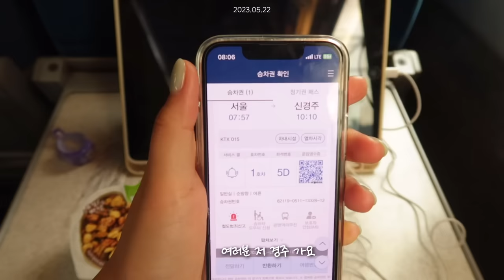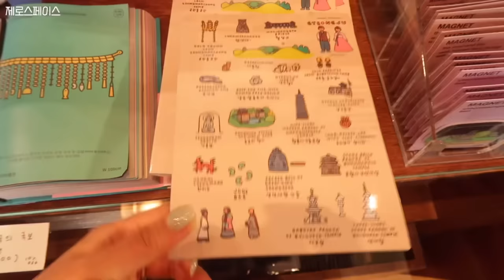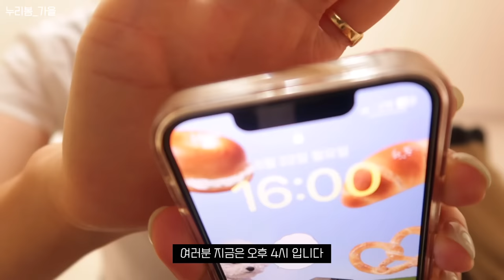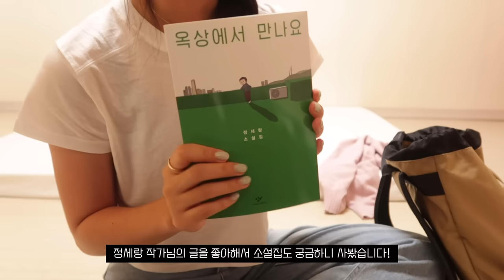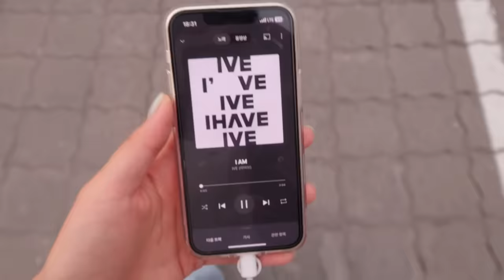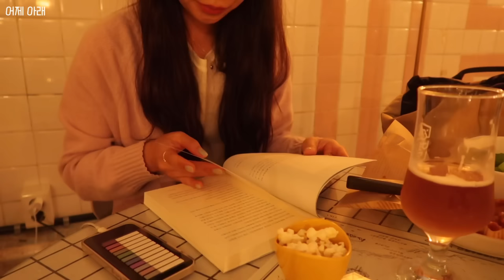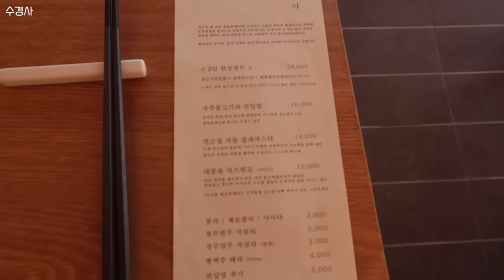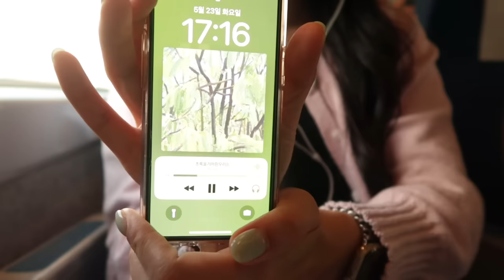SUB)🌳나홀로 1박 2일 경주 여행 브이로그 | 구독자 이벤트 | 어서어서, 어제아래, 녹아, 료코, 면사고면치기, 황남옥수수, 카페밀, 테를지, 대릉원, 첨성대, 동궁과월지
안녕하세요 우리 하루들🥨
오늘은 '나홀로 여행' 시리즈 영상을 가져왔어요!
지난번 보령 여행 영상 댓글에서 여름 경주를 추천해주신 분이 있었는데, 그 추천을 받아
초록초록한 풍경을 맘껏 보려고 떠났어요🌳
출발 전에 분명 예보 확인했을 땐 비 예보가 없었는데
갑자기 비오고 추워서 날씨는 살짝 아쉬웠지만 웃픈(?)
상황 덕분에 더 기억에 남는 여행이 될 수 있었던 것 같아요

저는 제 여행 영상을 제일 좋아하는데요😝
이번 경주 여행도 편집하는 내내 재밌었어요〰️
(자기 영상 제일 좋아하는 애,,, 나야 나,,ㅋ)
뿐만 아니라 우리 하루들도 제 여행 영상을 좋아해주시는 분들이 많더라고요! 특히 나홀로 여행 시리즈!!!
아마 혼자 여행을 준비하면서 혼자 다니기 좋은 루트를 찾기 위해 혹은 혼자 여행을 떠나고 싶어 용기를 얻고
싶어서 많이 봐주시는 것 같아요
숫자에 연연하지 않으려고 해도 많은 분들이 봐주실수록
더 신나서 영상 준비하는건 어쩔 수 없는 것 같아요☺️

그래서 오랜만에 구독자 이벤트를 준비했어요🤍
제가 지난 부산, 강릉 여행에서도 구독자 이벤트를 소소하게 열었었는데 이번에도 소소한 이벤트를 준비했어요!
참여 방법은 영상에서 자세히 설명드렸으니까
링크만 남겨둘게요! 많참부 많관부〰️💛

저에게 경주는 초등학교 때 수학여행으로 시작해 가족 여행, 대학교 답사까지 정말 익숙하면서도
친근한 곳인데, 혼자서 여행하니 느낌이 또 다르더라고요
경주는 뚜벅이 혼자 여행하기 참 좋은 곳이라고 느꼈어요!
제가 담아온 경주의 모습, 편안하게 시청해주세요🍀
그럼 여러분 우리는 다음 영상에서 또 만나요!💚

[영상 속 정보]
숙소 | 누리봄 한옥스테이
검정 상의 | amood
하의 | 오프라인
신발 | 나이키 에어포스
목걸이 | 베흐트
백팩 | 로우로우 스트링 백팩
가방 | 세이모온도(*제품제공)
카메라 | canon g7x mark2
삼각대 | 오프라인 정보없음